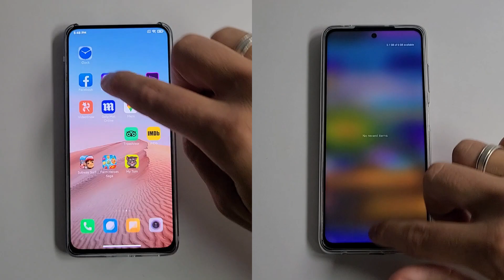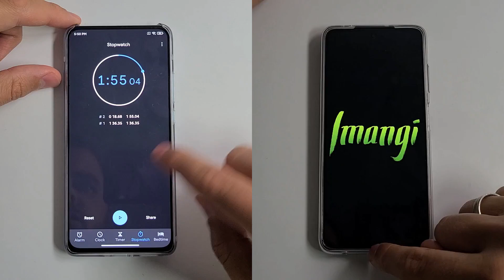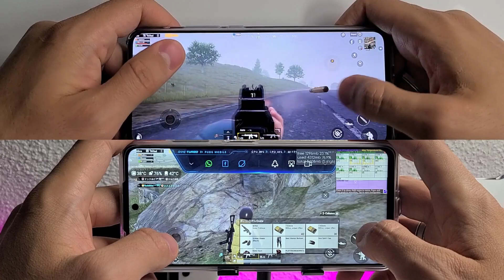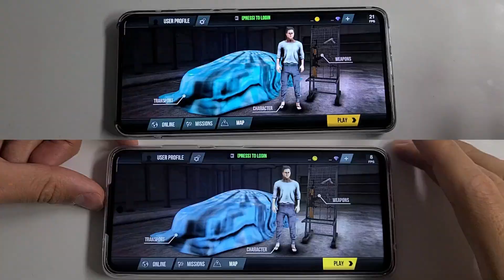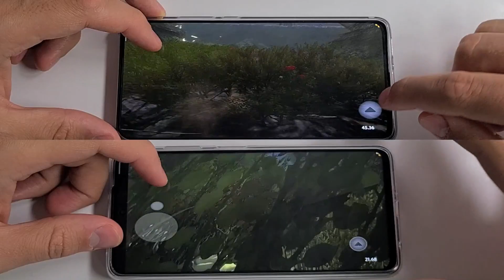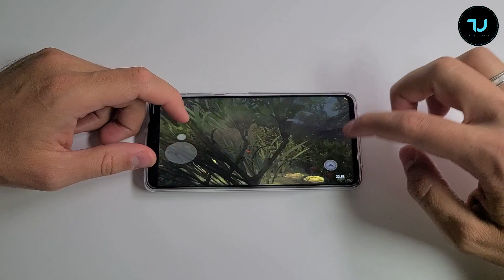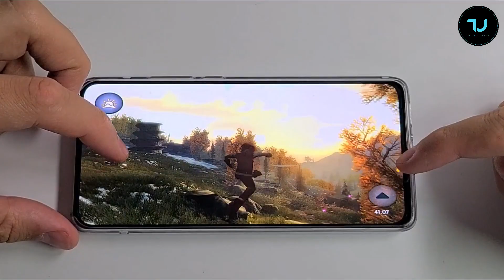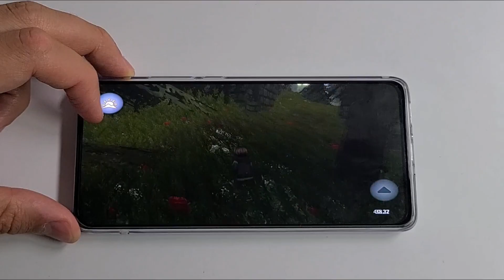Snapdragon 732 vs Dimensity 1000 Plus Speed test Gaming comparison PUBG! Poco X3 vs Redmi K30 Ultra